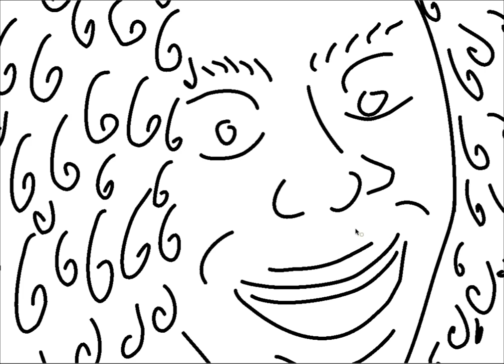HOW TO DRAW: MOMS BDAY